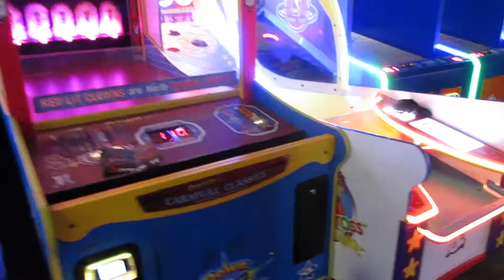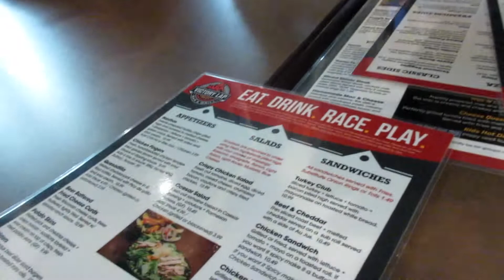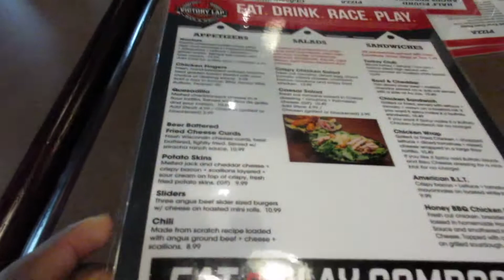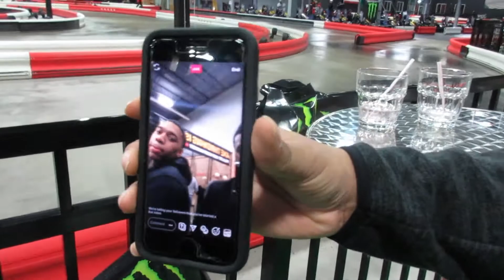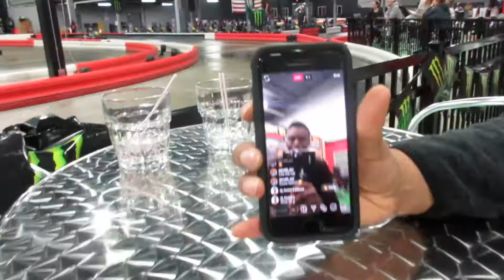THE NIGHT WAS LIT!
ADD MY BROTHERS: Y. GF OFFICIAL MUSIC AND VLOGS

ADONNIS815

WE LIT WE STAY LIT‼️